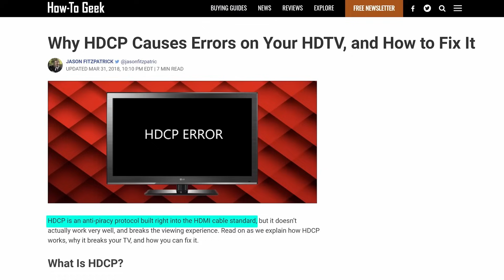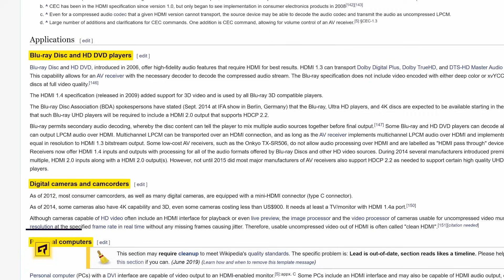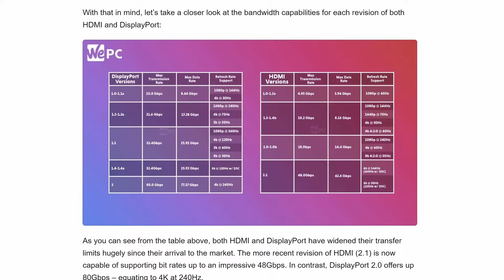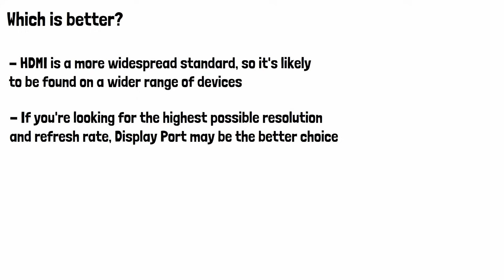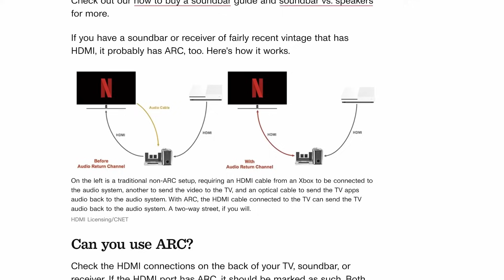HDMI vagy DisplayPort kábelt használj? Melyikkel szebb a kép?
Általában a hdmi és display felhasználók érzéseik alapján döntenek arról, épp melyik kábelt használják, melyik szabvány mellett teszik le a voksukat, de az is előfordul, hogy alkalmazkodnak a monitoruk vagy épp tévéjük által kínált lehetőségekhez. Egy valami azonban közös: meggyőződésesen hiszik azt, hogy az ő választásuk a legmegfelelőbb. Ezzel a videóval segítünk választani észérvek alapján.